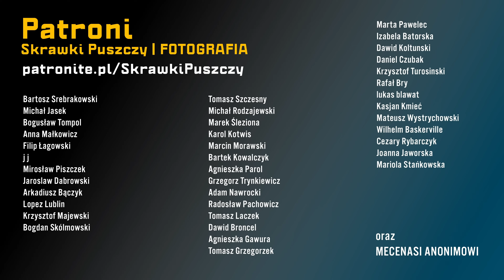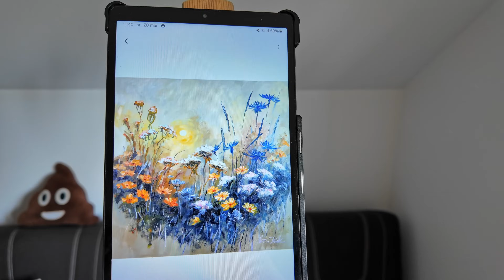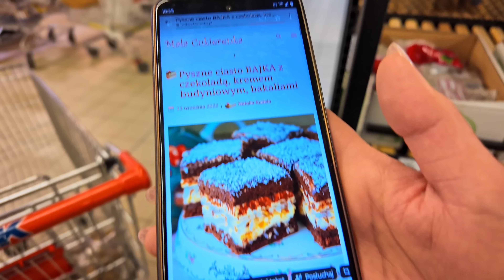Kiedy opada maska na YouTUBE | WV 025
To nie jest vlog dla wszystkich.

••• FOLLOW ME •••